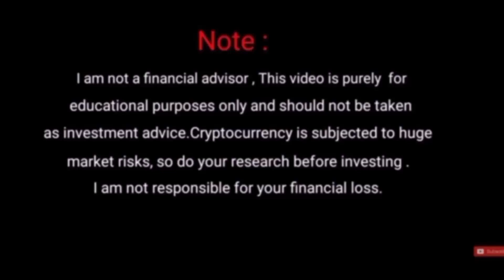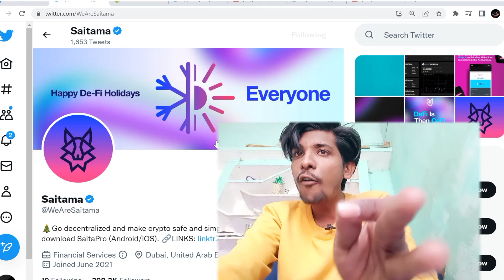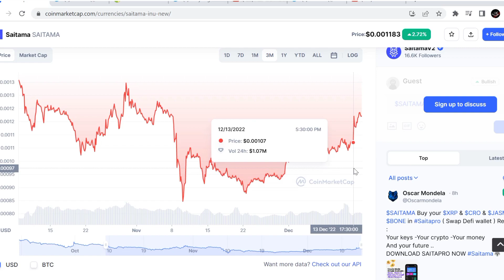Saitama coin news today | Saitama inu coin price prediction | Saitama inu today update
YOUR QUAERIES.
CRYPTO NEWS UPDATE TODAY
SAITAMA COIN NEWS UPDATE
SAITAMA NEWS TODAY
SAITAMA LATEST UPDATE
SAITAMA NEWS
SAITAMA COIN PRICE PREDICTION
SAITAMA COIN GOOD NEWS
SAITAMA LATEST UPDATE
SAIATAM TODAY NEWS
Saitama coin news today
saitama price prediction
Saitama migration

Vistt Our Website.